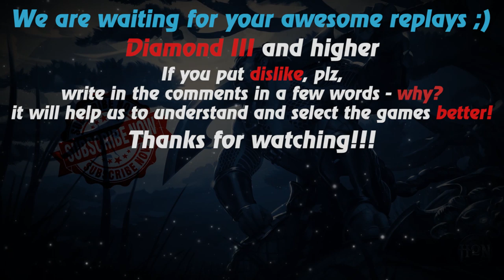HoN replays - Scout - WhyHim Immortal Rank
Watch a new hon replays by Replays HoN team about Scout, who makes 20 kills & wins the map

Game: heroes of newerth, hon
Version: 4.7.5
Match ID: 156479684